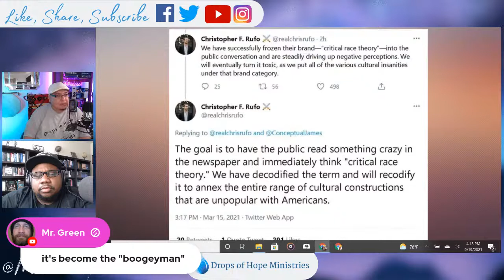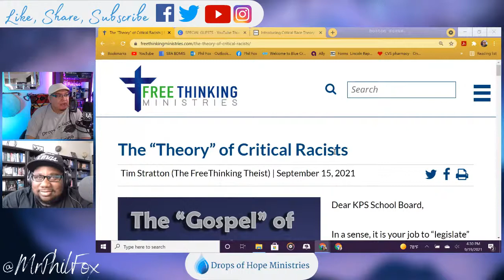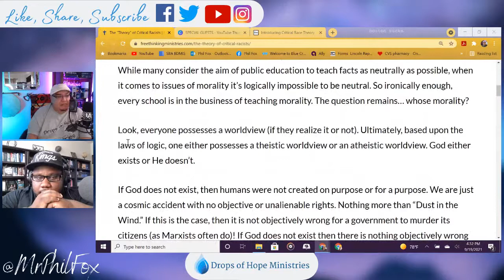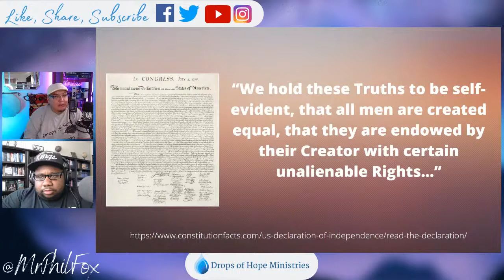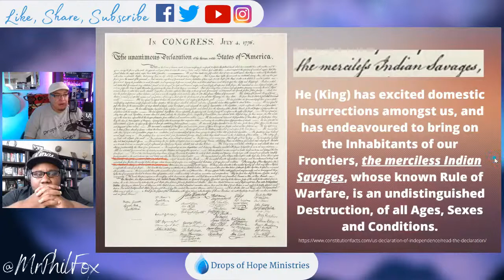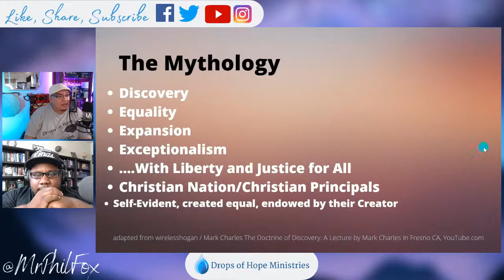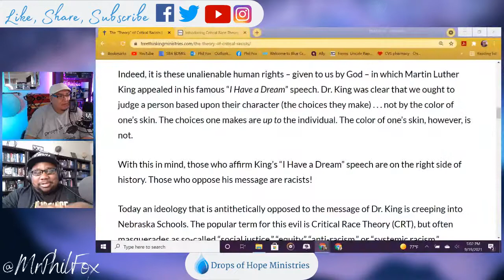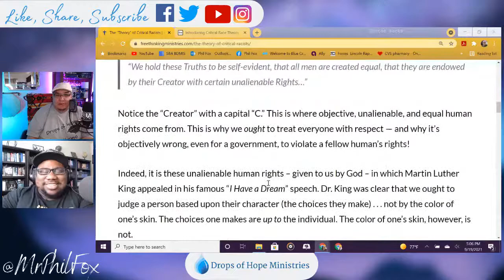The "Theory" of Critical Racists?? An Article Critique With MJ Jackson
We will be LIVE with my Brother MJ Jackson to interact with Dr. Tim Stratton (The Free Thinking Theist) article about CRT and the ongoing issue of Christian Nationalism.
MJ Jackson / The Urban Christian Institute

MrPhilFox Social Media Links